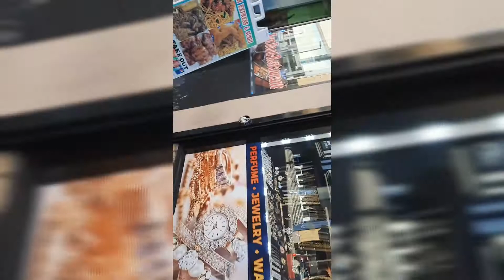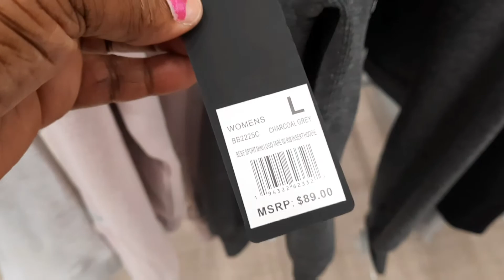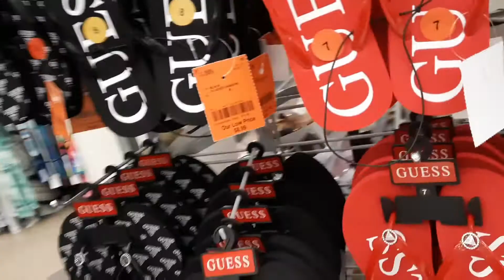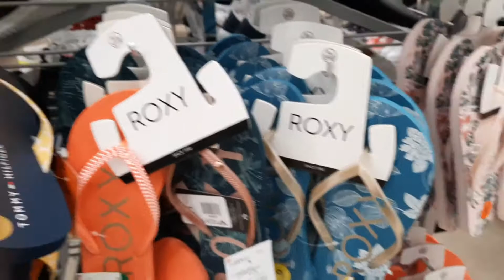JOURNEY TO 6TH ST (PART3)